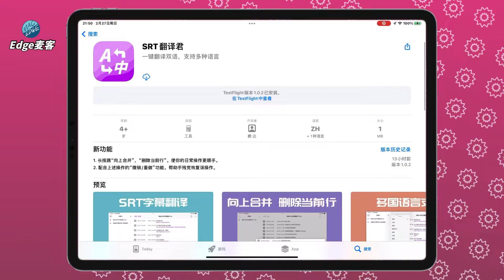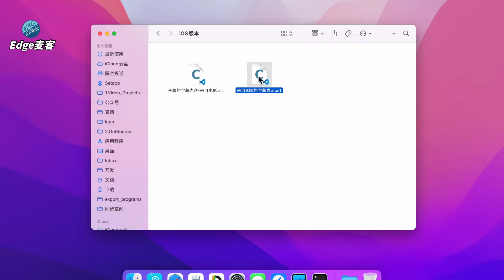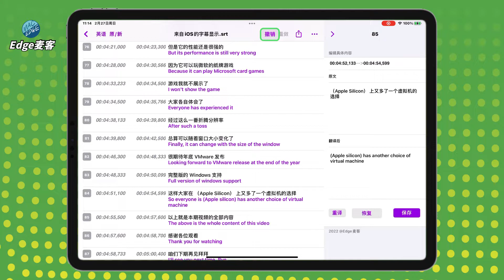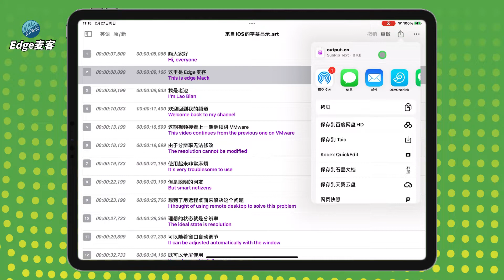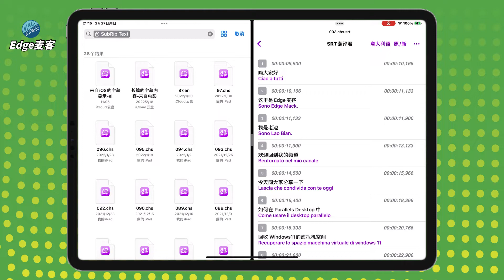『Edge麦客』 【iPad】SRT翻译君上架iOS啦 ｜字幕翻译 ｜iPhone｜iPadOS 也是有生产力的｜up的福音｜双语字幕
目的是为了大家能在iPad / iPhone 上轻松完成 SRT 字幕的翻译工作，既然苹果宣传 iPadOS 是有生产力的，那么翻译字幕对于视频UP主来讲也算是生产力吧。
核心功能就是一个：将SRT字幕翻译成其它的语言。
Appstore搜索🔍：SRT翻译君